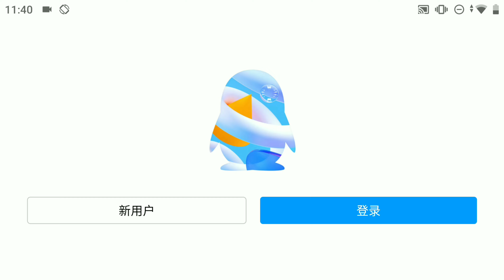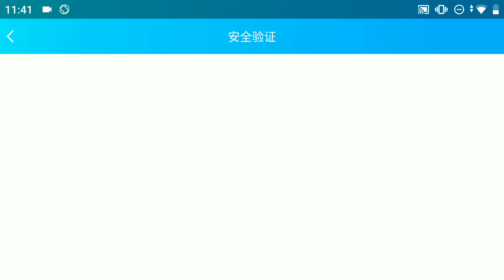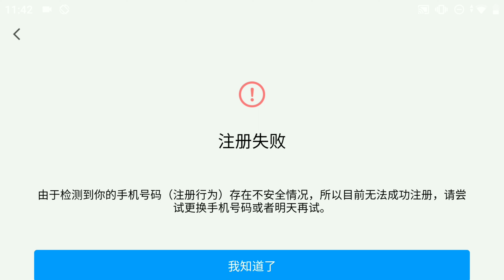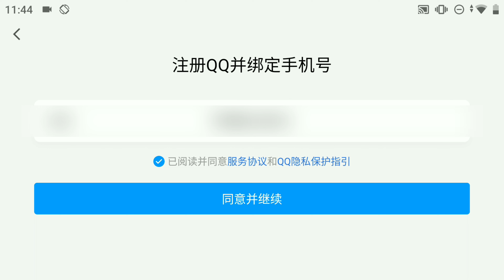Como criar CONTA QQ em 2023 | Comunidade do QQ (Sem QR)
Nesse vídeo trago um tutorial de como criar conta no aplicativo QQ, não precisamente funcional, porque para isso precisaria da permissão do próprio aplicativo, para a liberação de conta.

✨ Ajude o nosso canal a melhorar! ✨
Quais benefícios:
• Se torna moderador do canal (dependendo do nível)
• Emoticons no chat exclusivos
• Ícone ao lado do seu nome (diferencial)
• Estará me ajudando com o canal

ℹ️ INFORMAÇÕES DO VÍDEO
📲 Celular: Xiaomi Mi A1
🎥 Gravador: Az Screen Recorder
🎥 Editor: Power Director Mobile
🖼️ Miniatura: Photoshop 2022
🎶 Músicas de fundo:
I Just Wanna Be Great (Instrumental) - NEFFEX
Tell Me That I Can't (Instrumental) - NEFFEX